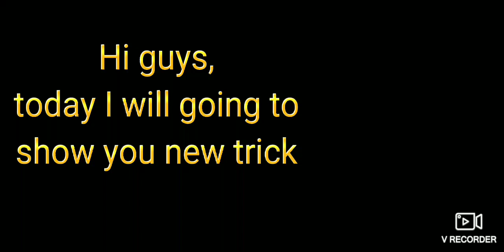pkxduniverse New trick